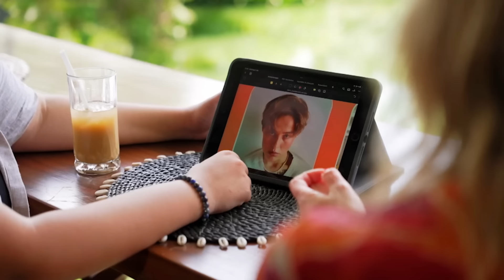Zweifel und Seitenhiebe beim Halbfinale von Princess Charming 2023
______________________ MEIN EQUIPMENT __________________________

MEINE KAMERA*

OBJEKTIV 1*

OBJEKTIV 2*